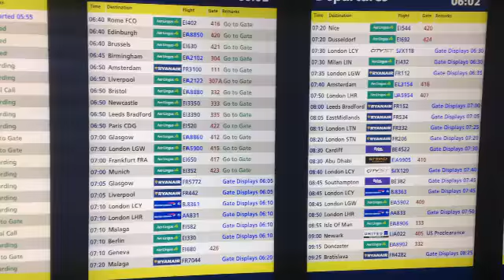Driving from Scotland to Ireland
Short video of my trip to Scotland and driving back to my home in Southern Ireland